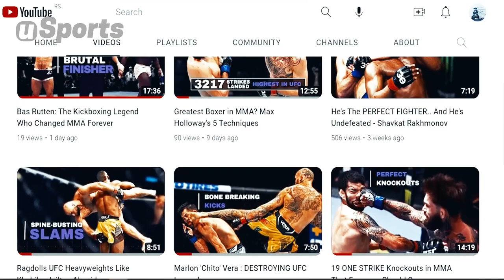Insane UFC Win Streak - Every Fight in Anderson Silva's LEGENDARY Title Reign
Welcome to a tribute to one of the most iconic reigns in UFC history - the legendary title reign of Anderson Silva as the Middleweight champion. Silva, known for his unparalleled striking skills and mesmerizing performances inside the Octagon, holds the record for the longest title reign in UFC history, spanning an astonishing 2,457 days from 2006 to 2013.

00:00 - 01:19 - Intro
01:20 - 02:17 - Fight 1: Anderson Silva vs Chris Leben
02:18 - 03:32 - Fight 2: Anderson Silva vs Rich Franklin
03:33 - 04:21 - Fight 3: Anderson Silva vs Travis Lutter
04:22 - 05:11 - Fight 4: Anderson Silva vs Nate Marquardt
05:12 - 06:02 - Fight 5: Anderson Silva vs Rich Franklin 2
06:03 - 06:52 - Fight 6: Anderson Silva vs Dan Henderson
06:53 - 07:41 - Fight 7: Anderson Silva vs James Irvin
07:42 - 08:35 - Fight 8: Anderson Silva vs Patrick Cote
08:36 - 09:24 - Fight 9: Anderson Silva vs Thales Leites
09:25 - 10:13 - Fight 10: Anderson Silva vs Forrest Griffin
10:14 - 10:52 - Fight 11: Anderson Silva vs Demian Maia
10:53 - 11:52 - Fight 12: Anderson Silva vs Chael Sonnen
11:53 - 12:45 - Fight 13: Anderson Silva vs Vitor Belfort
12:46 - 13:36 - Fight 14: Anderson Silva vs Yushin Okami
13:37 - 14:31 - Fight 15: Anderson Silva vs Chael Sonnen 2
14:32 - 15:23 - Fight 16: Anderson Silva vs Stephan Bonnar
15:24 - 16:56 - Conclusion